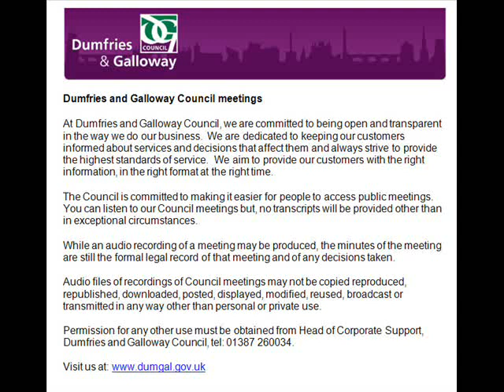Audio of Audit, Risk and Scrutiny Committee 24 February 2020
0:00:48 1 SEDERUNT AND APOLOGIES
 2 DECLARATIONS OF INTEREST
0:01:24 3 MINUTE OF PREVIOUS MEETING OF 4 DECEMBER 2019
0:06:46 4 SCRUTINY REVIEWS 2020/21 - REPORT BY COMMUNITY PLANNING AND ENGAGEMENT MANAGER
0:51:02 5 INTERNAL AUDIT REPORTS ISSUED - REPORT BY COMMUNITY PLANNING AND ENGAGEMENT MANAGER
1:21:26 6 EXTERNAL AUDIT PLAN FOR 2019/20 - REPORT BY HEAD OF FINANCE AND PROCUREMENT
1:38:24 7 ANY OTHER BUSINESS DEEMED URGENT BY THE CHAIRMAN DUE TO THE NEED FOR A DECISION